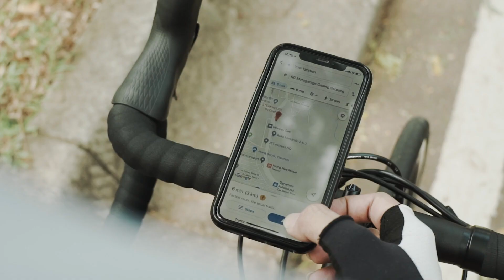HONEST REVIEW SHOEI X 15 / SPR PRO ❗️ HELM SEMPURNA YANG WAJIB DIPUNYA 🔥 - RC Review -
Video kali ini kita Honest review helm terbaru dari Shoei terbaru yaitu Shoei XSPR PRO , Helm sempurna, Gimana menurut kalian ??.

Visit Our link
go.rcmotogarage.id